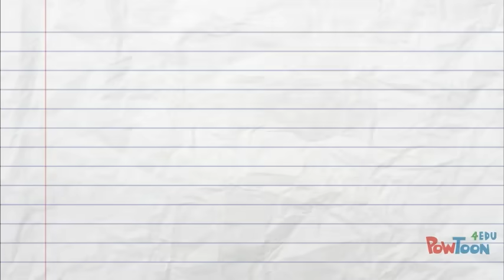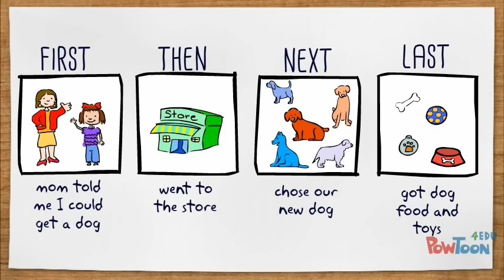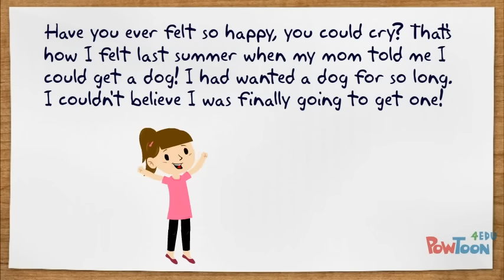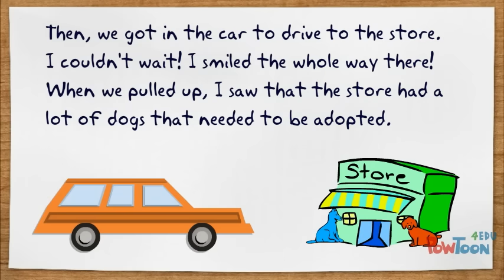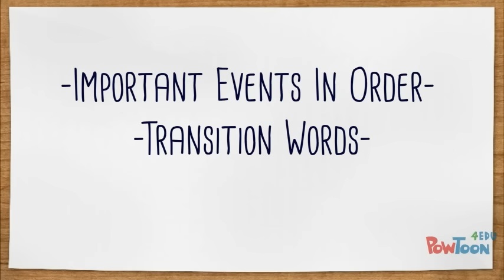Writing a Personal Narrative for Kids - Episode 4: Writing a Draft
In this video, you will learn how to write a draft for your personal narrative story. We will write the important events in order, using transition words and details to describe what happened.

Do you enjoy my free videos and want to say "thanks!"?